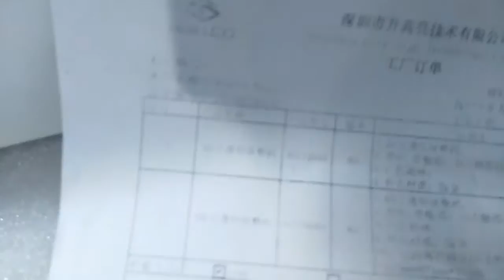26 inch transparent LCD showcase with Windows system and touchscreen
Kiki Liao ( Chunying Liao)